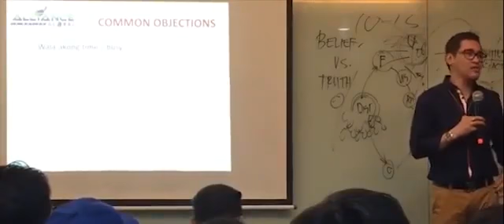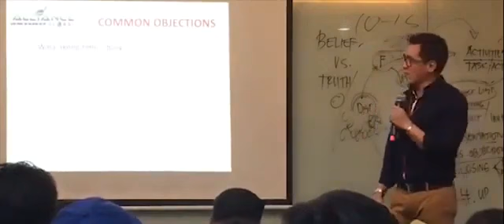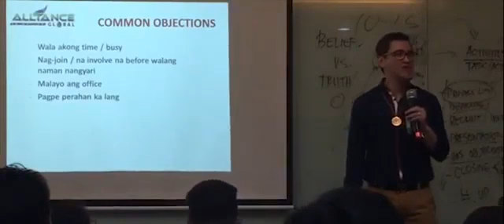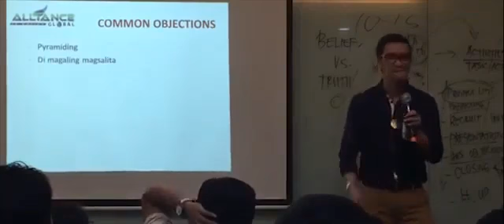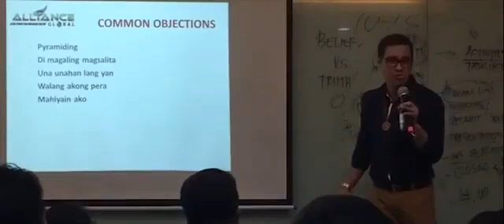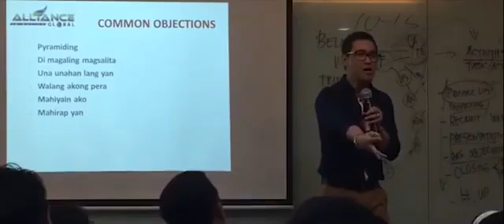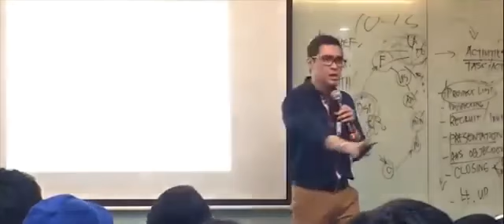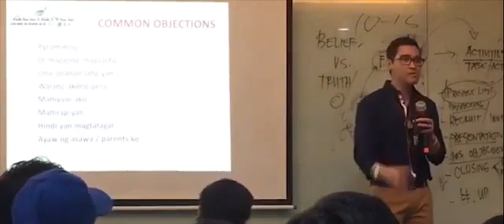AIM GLOBAL EMPOWERED CONSUMERISM NECO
aim global
empowerd consumerism
neco